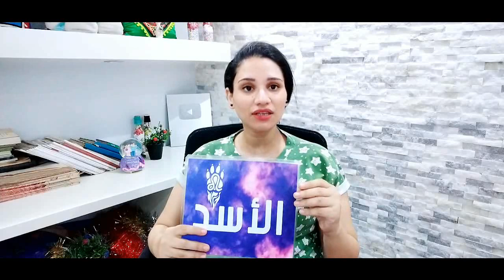اغني الابراج في شهر سبتمبر 2022 هل انت واحد منهم !؟ 🤑🤑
وللأشتراك في ميزة الانتساب إلى هذه القناة للاستفادة من المزايا:
كيف تعرف برجك ؟ ...
برج الحمل
( 21 مارس شهر 3 – 20 أبريل شهر 4 )
برج الثور
( 21 أبريل شهر 4 – 21 مايو شهر 5 )
برج الجوزاء
( 22 مايو شهر 5 – 21 يونيو شهر 6 )
برج السرطان
( 22 يونيو شهر 6 – 22 يوليو شهر 7 )
برج الأسد
( 23 يوليو شهر 7 – 22 أغسطس شهر 8 )
برج العذراء
( 23 أغسطس شهر 8 – 22 سبتمبر شهر 9 )
برج الميزان
( 23 سبتمبر شهر 9 – 22 اكتوبر شهر 10 )
برج العقرب
( 23 أكتوبر شهر 10 – 21 نوفمبر شهر 11 )
برج القوس
( 22 نوفمبر شهر 11 – 21 ديسمبر شهر 12 )
برج الجدي
( 22 ديسمبر شهر 12 – 20 يناير شهر 1 )
برج الدلو
( 21 يناير شهر 1 – 19 فبراير شهر 2 )
برج الحوت